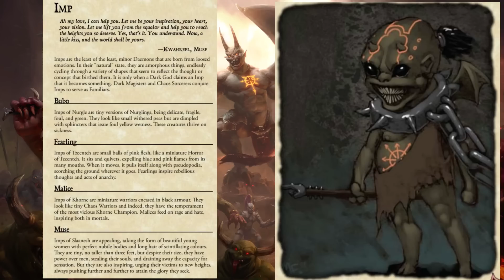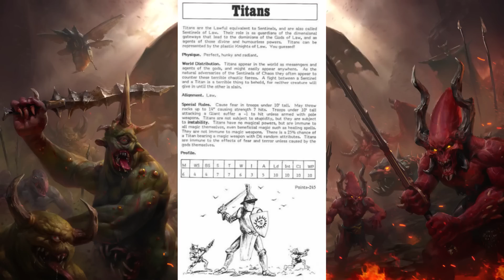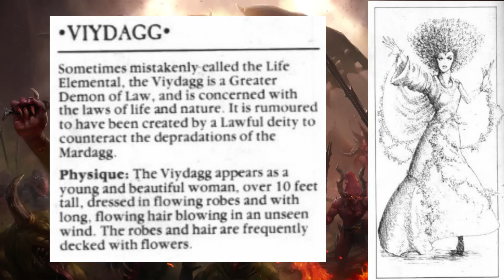The Unique Daemons That The Lore Never Mentions Anymore - Warhammer Fantasy Lore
From IMPS to BALROGS today we'll journey into some lesser known Warhammer Fantasy lore to discover the Daemons we never really hear about anymore! Let's dicuss!

THE3476